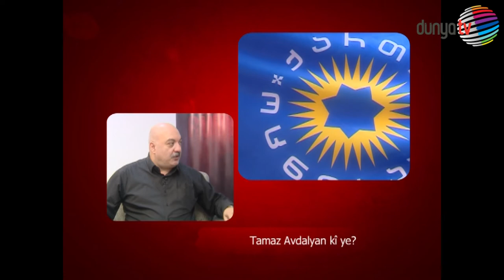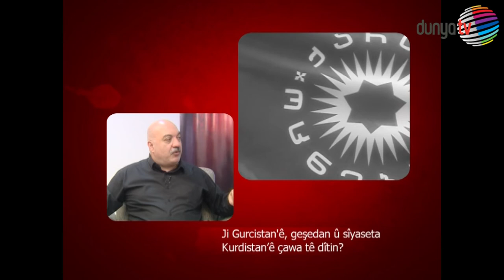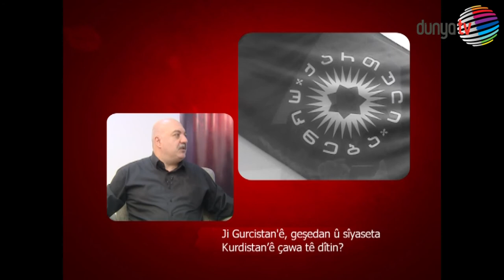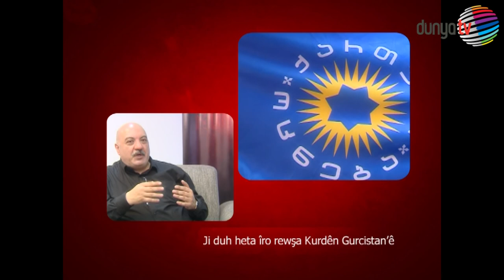Tamaz Avdalyan, Sîyasetmedar / Gurcistan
00: 00 Tamaz Avdalyan kî ye?
03: 00 Xweşbînîya Gurcîyan li hember Kurdan…
04: 00 Tamaz Avdalyan bû endamê partîya pêşverû ya Gurcistan’ê…
05: 30 Di sîyaseta Gurcistanê de Kurd û giranîya wan…
06:  22 “Di her du herbên cîhanê de Kurdên Qefqasya’yê ta’de dîtîn”
08: 37 Ji duh heta îro di sîyaseta Gurcistan’ê de Kurd…
09: 22 Tamaz Avdalyan û sîyaseta wî…
12: 00 Kurdên Gurcistanê û helwesta sîyasî ya Tamaz Avdalyan…
16: 00 Ji bo Kurdên Gurcistan’ê mafê perwerdehîya zimanê Kurdî…
20: 32 Derîyê Tamaz Avdalyan ji bo hemû Kurdan vekirîye…
20: 50 Soru kesilecek…
21: 08 Tamaz Avdalyan û beşderbûna wî ya nava siyasetê…
22: 31 Qanûna esasî ya Gurcistanê û helwesta wê ji bo kêmnetewan…
25: 20 Kurdên Qefqasya’yê û giranîya wan di nava sîyaseta welatên wan de
27: 30 Di nava sîyaseta Rusya’yê de cih û giranîya Kurdan…
29: 36 Ji Gurcistanê, geşedan û sîyaseta Kurdistan’ê çawa tê dîtin?
31: 32  Nêrîn û helwesta Gurcîyan ya li hember Kurdan…
32: 50 Ji Gurcistan’ê, geşedan û sîyaseta Kurdistanê çawa tê dîtin?
36: 00 Têkilîyên Kurdên Gurcistan’ê û Kurdistanê…
37: 09 -38: 04 kadar kesilecek…
39: 20 Plan û projeyên sîyasî yên Tamaz Avdalyan…
41: 06 Ji duh heta îro rewşa Kurdên Gurcistan’ê…

Tamaz Avdalyan
Parlementerê Kurd yê di meclîsa Gurcistan’ê de
Tiflîs / Gurcistan